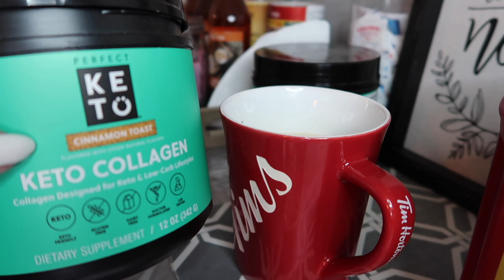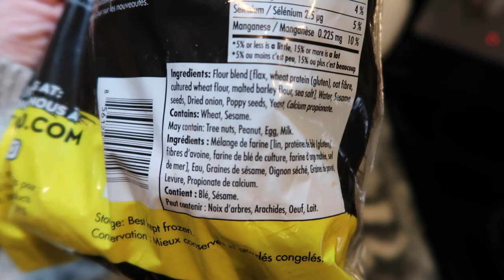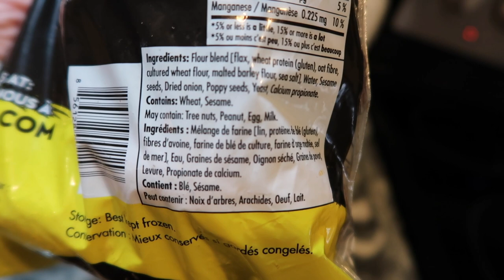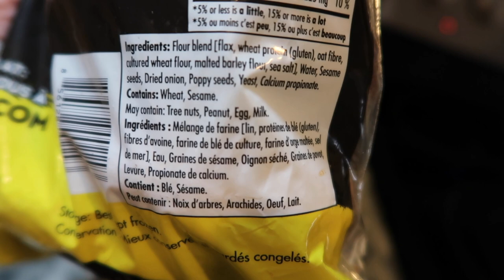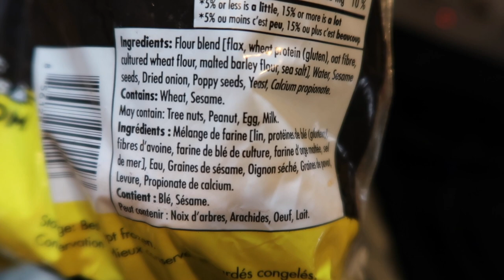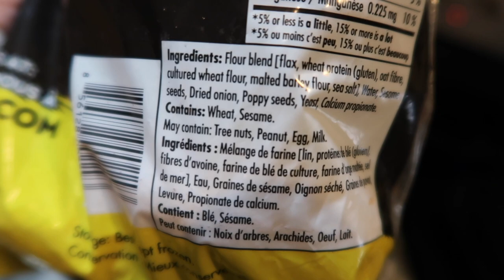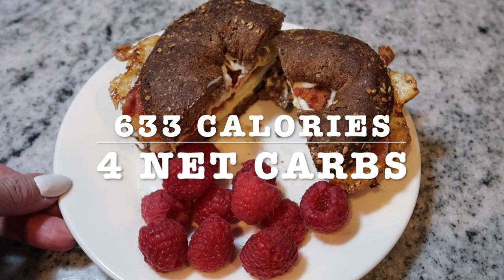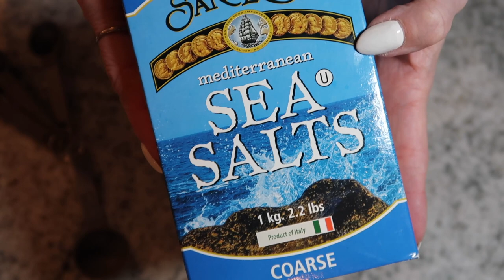Eating under 20 NET carbs | Everything but the Bagel seasoning Recipe | What i Eat In A Day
Eating keto today was ON POINT !! I had a successful day of eating under 20 NET carbs today! I also share the everything but the bagel seasoning recipe that I made.  I also find out my test results. Lots of info in this video !!
Staying on plan, and not worrying too much about my regain (about 8 lbs) !

Thank you everyone for watching.  I love you all so much!!

I POST VIDEOS MONDAYS, WEDNESDAYS, AND SUNDAYS!!!

6 NONSTICK MUFFIN PAN

1/2 CUP OF MOZZARELLA CHEESE
1 EGG
2 Tsp OF COCONUT FLOUR ( OR 2 TBSP OF ALMOND FLOUR)
1/4 TSP OF BAKING POWDER

JANET
RALSTON, ALBERTA
T0J 2N0
CANADA

SOCIAL TIME